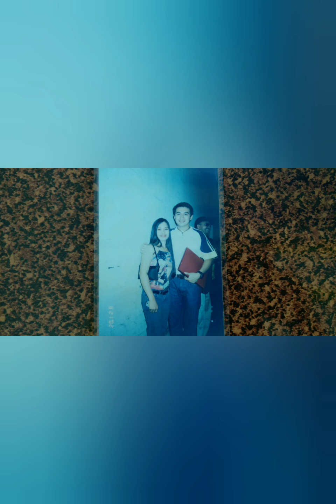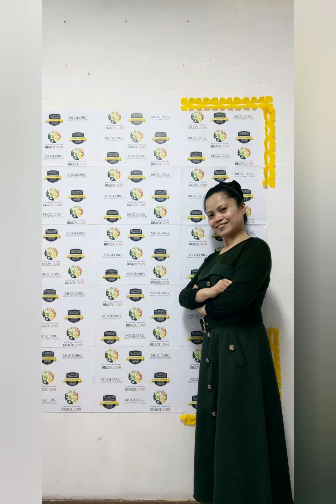ABSCBN 2 SING ALIS CONTEST AT AKO'Y NAALIS KAYA MEMORIES NALANG.😄❤ MEMORIES NEVER FADE.